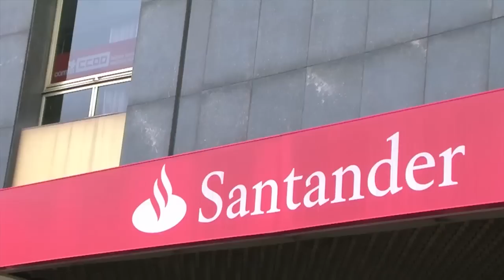Externalización Pensiones Banco Santander. Recortes en Mutuas. Empleo juvenil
Firmado preacuerdo para la externalización de los complementos de pensiones de convenio en el Banco de Santander. Trabajadores y trabajadoras de mutuas se movilizan contra los recortes salariales. Seminario sobre empleo juvenil en el sector financiero. Consulta sobre desempleo y contratación temporal